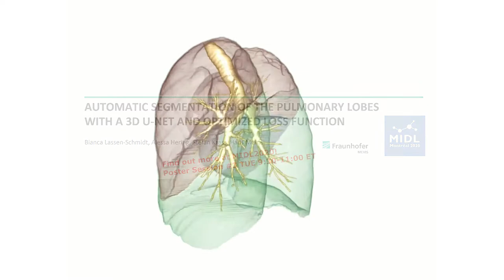MIDL 2020, S014, Lassen-Schmidt et al. Teaser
S014 - Automatic segmentation of the pulmonary lobes with a 3D u-net and optimized loss function

Bianca Lassen-Schmidt, Alessa Hering, Stefan Krass, Hans Meine